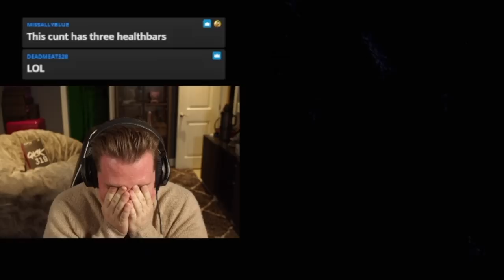SHOWDOWN | Project Wingman - Part 6